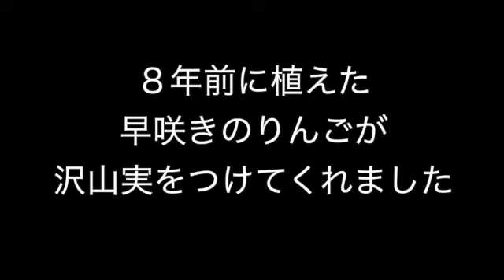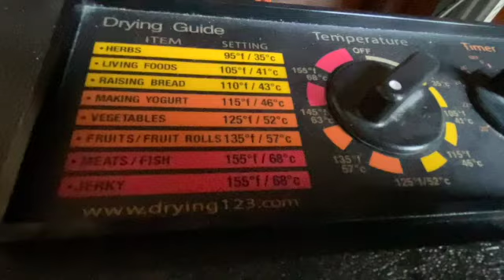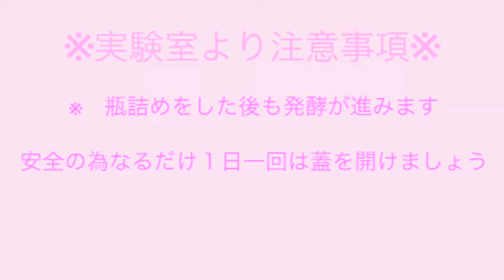【海外Vlog】オレゴンの暮らし 発酵リンゴシロップ＆ジュース、リンゴリカー、ナチュラルドライフルーツ How to make Apple Juice/Syrup,/liquor/Dry Apples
このビデオはアメリカ🇺🇸オレゴンの暮らしの中で、夏リンゴで元気になる発酵リンゴジュースとオールナチュラルドライアップルの作り方をご紹介します。